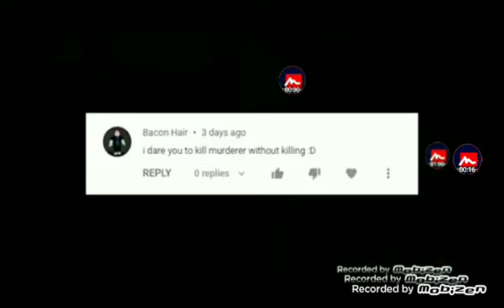ROBLOX Murder Mystery 2 Funny Moments (GHOST) 8x Faster